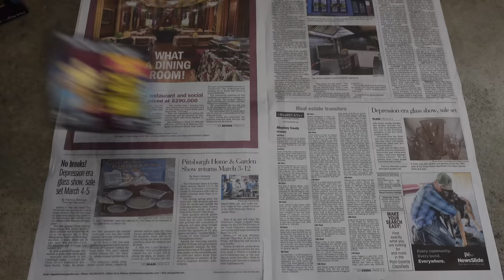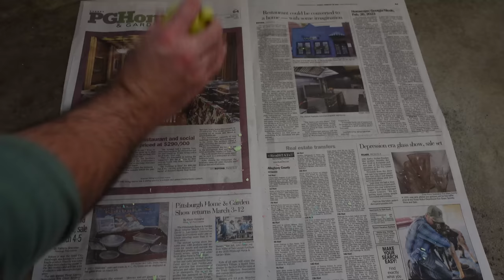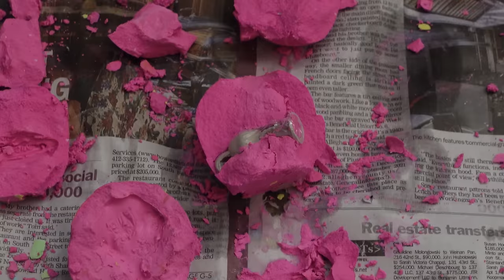Five Nights At Freddy's Mining Kits! (1/48 Have A Golden Freddy!)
I'm back with an entire case of FNAF mining kits! Where there is a 1/48 chance I can mine into a golden Freddy Fazbear! Hopefully today will be the day we finish the series and find Golden Freddy! Wish me luck!

If you want me to mine into more of these, like the video!

Fan mail?